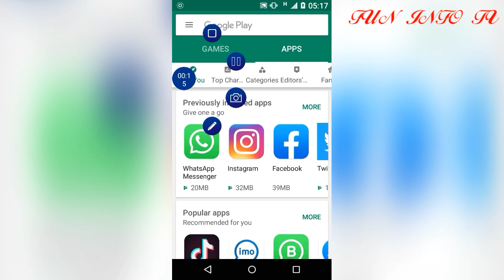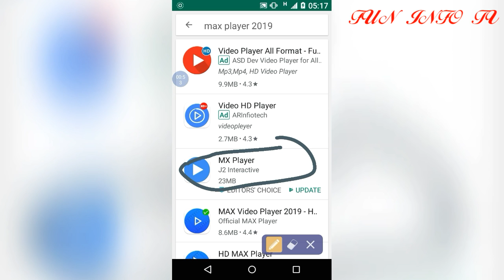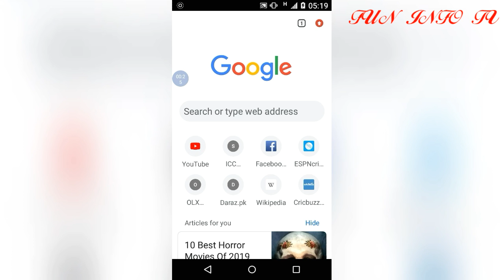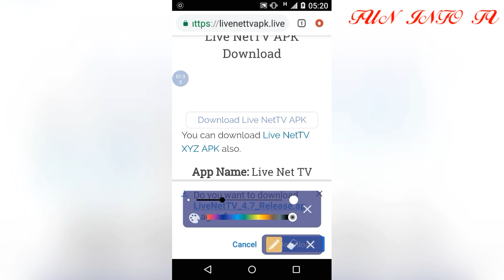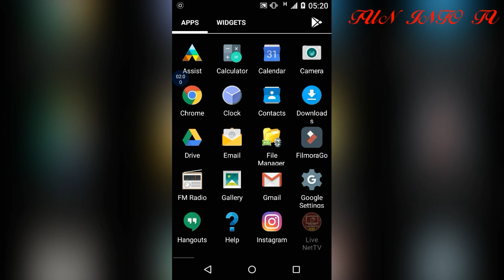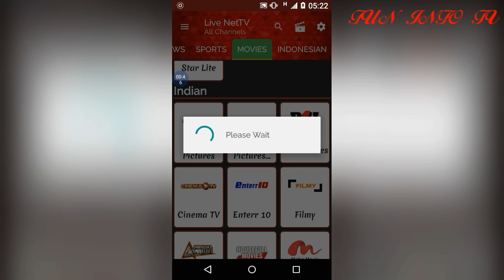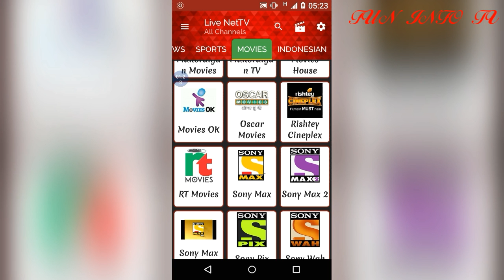25000+ Worlds channels in New Free For Live Tv App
25000+ Worlds channels in New Free For Live Tv App

Welcome to Fun info tv
Perfect place of technical Tutorial latest trucks and unforgetable tips about tech and live streaming for Android, ioe, firestick
In Urdu and Hindi.

It's all about free tech & live streaming
App